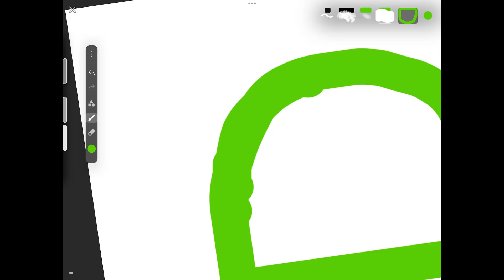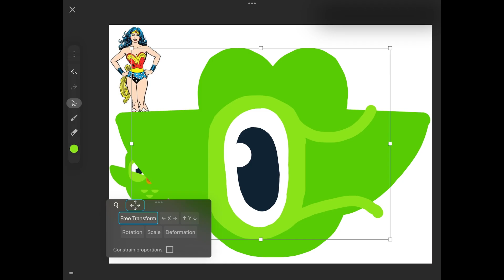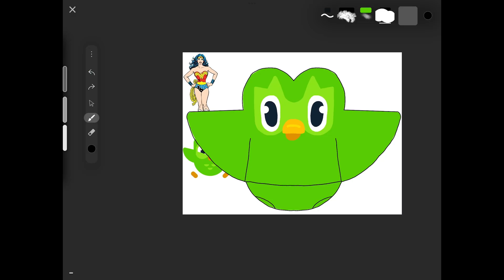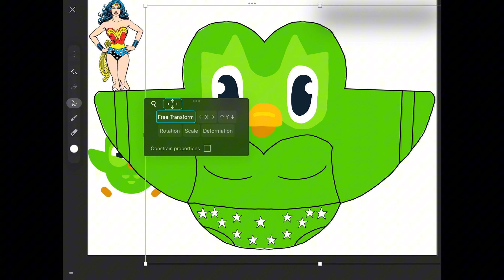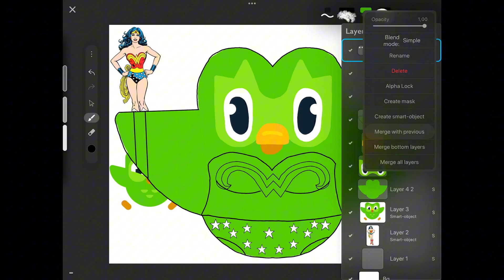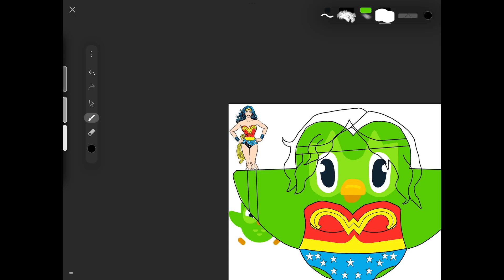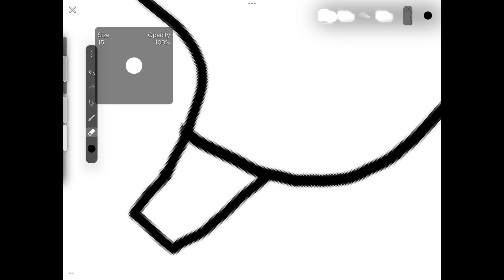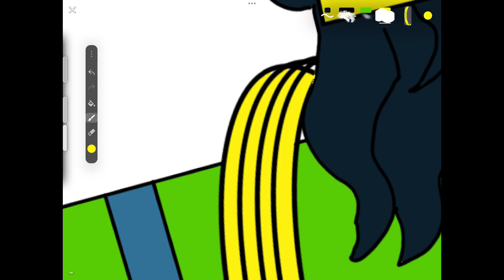Long version of Duolingo day 325 @duolingo